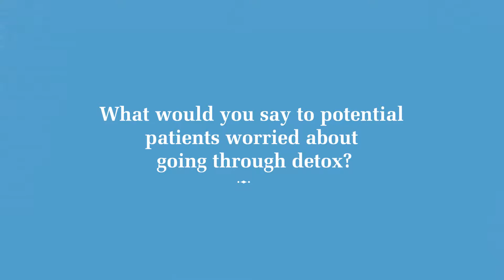How a Painless Medical Detox is Achieved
The best way to achieve a painless detox is for the treating doctor to understand exactly what your symptoms are, what is getting better or worse, and what you are concerned about. The goal of the treating doctor should be to make the medical detox process completely manageable. Lakeview Health psychiatrist Dr. Adrian Blotner explains the process and how "You can do this!"

Call Lakeview Health today for more information and a free, anonymous consultation. Lakeview strives to provide effective, painless medical detox with Board Certified providers!